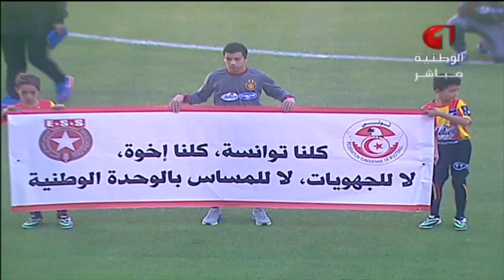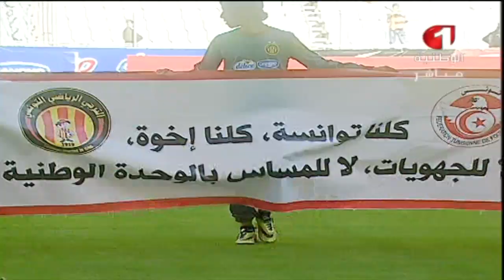Match Complet Espérance Sportive de Tunis 1-0 Etoile Sportive du Sahel 09-11-2014 EST vs ESS [TVN1]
Ligue 1 Pro | 2014/2015 | Championnat | Journée 10
Stade Olympique de Radès
le Classico Tunisien : EST Bat ESS par 1-0
EST vs ESS 1-0 (mi-temps 0-0) EST vs ESS 1-0
Espérance Sportive de Tunis vs Étoile sportive du Sahel (1-0)
(0-1 الترجي الرياضي التونسي النجم الرياضي الساحلي)

Les Buts marqués :
Ghaylen Chaalali (70')
(هدف المباراة: غيلان الشعلالي)

Les Formations :

EST :  Coach : Khaled Ben Yahia / Tunisie) : Moez Ben Chrifia, Harrison Afful, Larbi Jabeur, Mohamed Ali Yaakoubi, Seifeddine Ben Akremi, Houcine Ragued, Ghaliène Chaalali (Chamseddine Dhaouadi 82'), Fousseny Coulibaly, Ahmed Akaichi, Yannick N'djeng, Hassen Harbaoui (Idriss Mhirsi 76' (Haythem Jouini 70').

Sur le banc des remplaçants, on trouve Sami Helal, Mohamed Ben Mansour, Iheb Mbarki,Chamseddine Dhaouadi, Driss Mhirsi, Mohamed Ali Ben Hammouda, HaIthem Jouini.

ESS : Entraineur : Faouzi Benzarti / Tunisie) : Aymen Mathlouthi (Alias Balbouli) , Ghazi Abderrazek, Rami Bedoui, Ammar Jemal, Hamdi Nagguez, Franck Kom, Nidhal Saied, Marouène Tej, Youssef Mouihbi (Lassaad jaziri 70'), Kaddour Beldjilali (Mehdi Saada 67'), Baghdad Bounedjah .

Sur le banc des remplaçants, on trouve Aymen ben Ayoub, Aymen Trabelsi, Zied Boughattas, Alaya Brigui, Mehdi Saada, Lassaad Jaziri, Sofiène Moussa.

EST VS ESS FULL MATCH
(الدوري التونسي - الجولة 10 - كلاسيكو البطولة - الترجي النجم)
(المباراة كاملة - الترجي الرياضي التونسي النجم الرياضي الساحلي - الدوري التونسي)
EST vs ESS MATCH COMPLET
Match Complet Espérance Sportive de Tunis 1-0 Etoile Sportive du Sahel 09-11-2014 EST vs ESS [WATANIA 1]